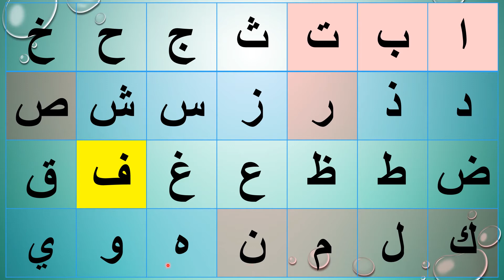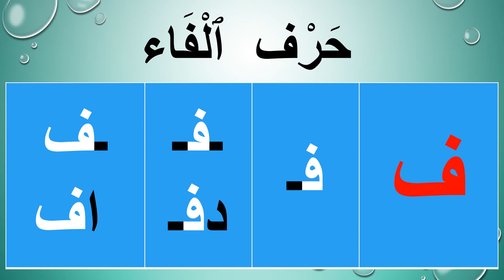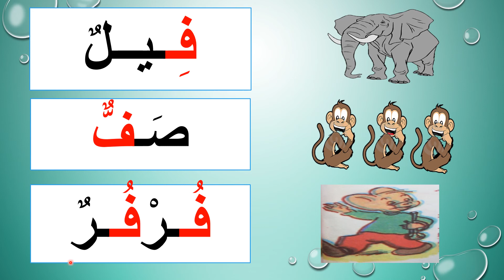10 حرف ف